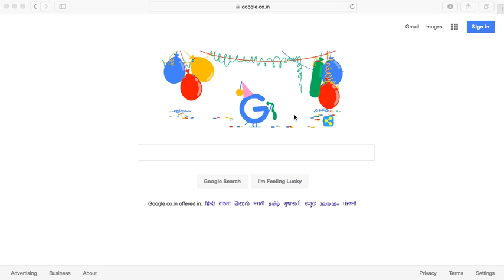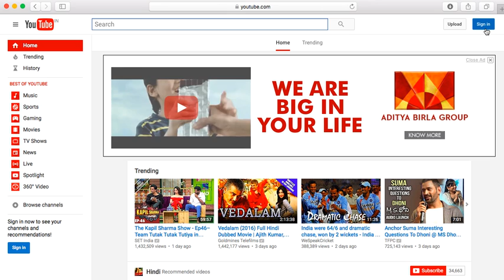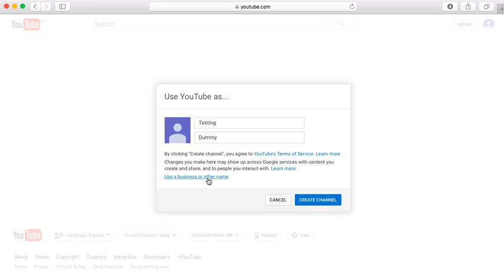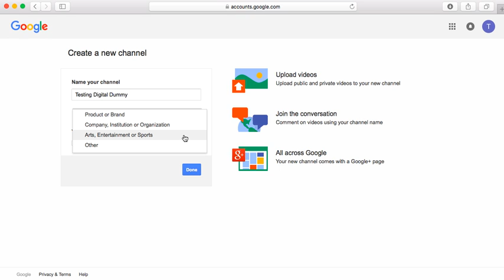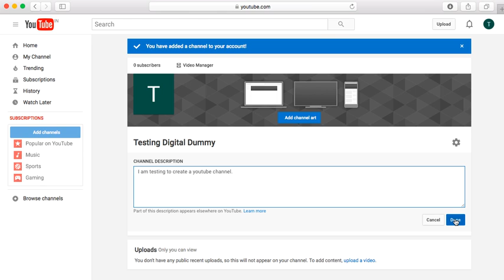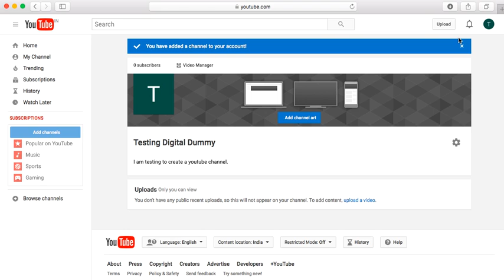How To Create Youtube Channel in Hindi (हिन्दी) - India - 2016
How To Create Youtube Channel in Hindi (हिन्दी) ? How to create a YouTube channel? Why do people make YouTube channels? How to create a YouTube channel to upload YouTube movies? How to create personal YouTube channel? How to change the Channel description for a YouTube channel? Learn step by Step in Hindi.

यूट्यूब चैनल कैसे बनाते हैं? लोग यूट्यूब चैनल क्यों बनाते हैं? यूट्यूब में गूगल अकाउंट से कैसे लॉगिन करते हैं? यूट्यूब का चैनल आइकॉन कैसे डालते हैं?

Is video me aap seekh sakte hain ki YouTube channel kaise bnate hain..

If you want to share your stuff ideas on YouTube or you want to make money on YouTube first you need to create a YouTube Channel. so in this video you can learn how to make a YouTube Channel.